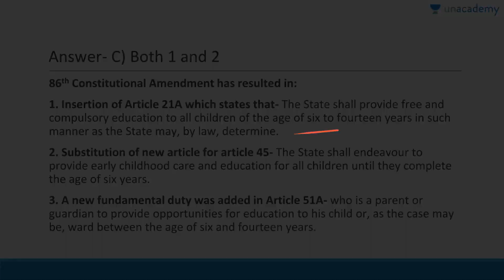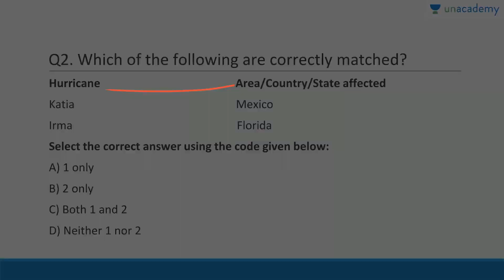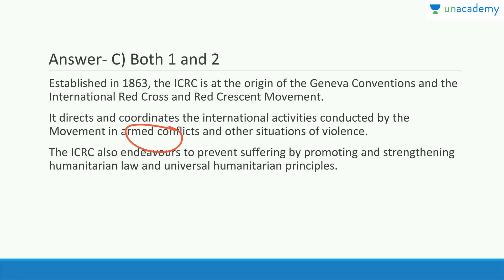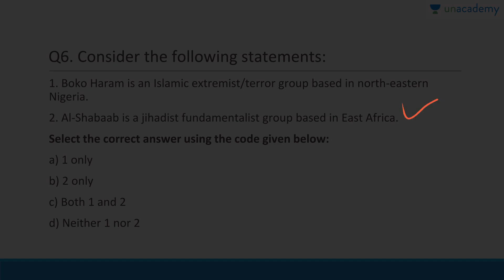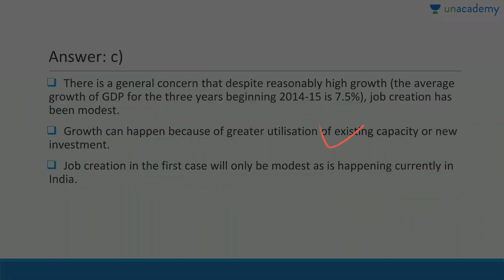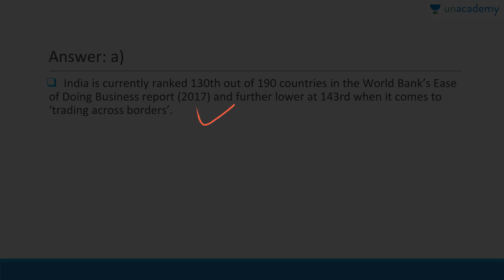16th September 2017: MCQ's on Daily Current Affairs (UPSC CSE/IAS exam) By Roman Saini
MCQ's on Current Affairs 2017 Daily Revision - In this lesson, Roman discusses 10 MCQs based on the current affairs of September 2017. It will be really helpful for government exam aspirants (UPSC CSE/IAS Exam). All the important information related to current events that are important from the examination point of view is taught in MCQ form so that this lesson provides not only the summary of the entire current affairs but also acts as a test so that you can yourself evaluate your performance on daily basis. Must watch for all.

Find MCQ's on Current Affairs from June - September 2017 for revision